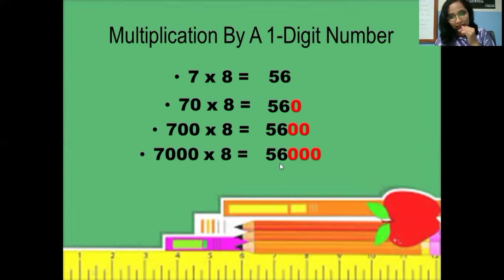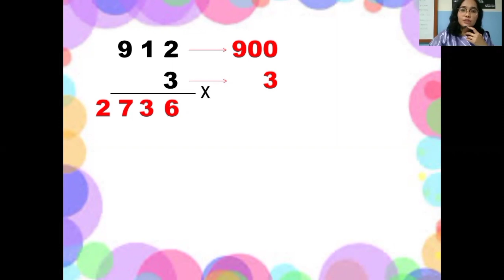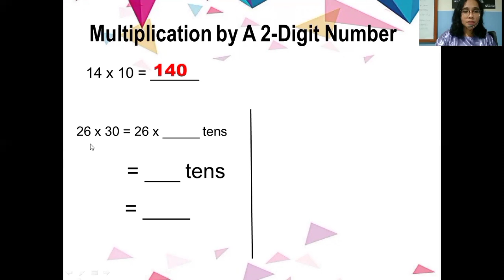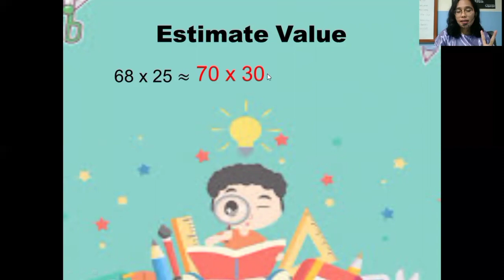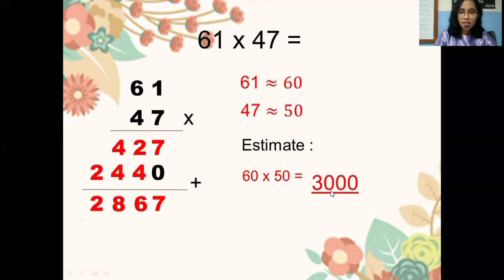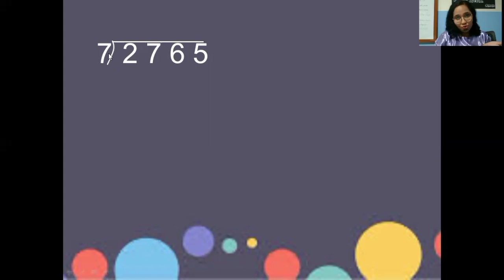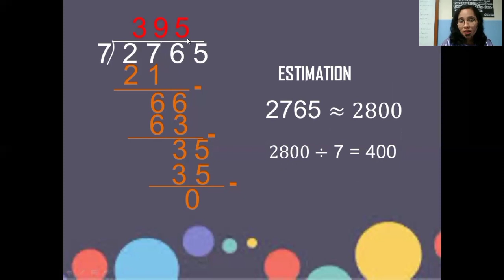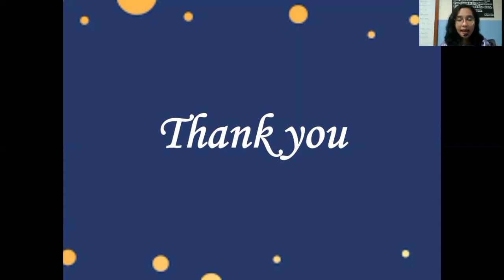Grade 4 - Maths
Chapter 2 (Whole Numbers Part 2)
SDS Kristen Tabgha Sejahtera